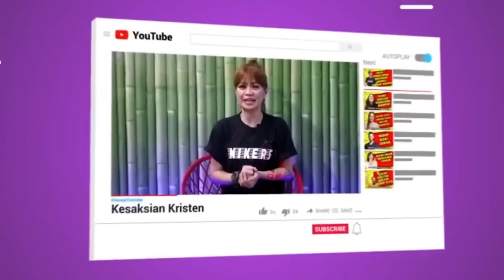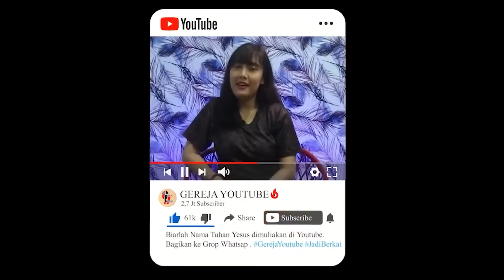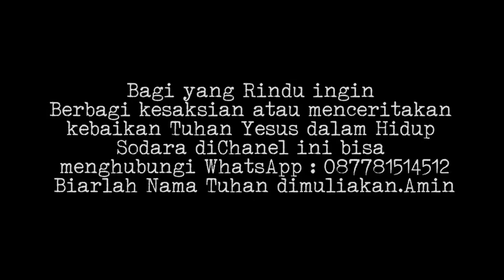MENGEJUTKAN !! Ummat Geger Berani Sekali Bapak Ini Ungkap Fakta Mengejutkan Soal HAJI, DIA BEBERKAN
BRI 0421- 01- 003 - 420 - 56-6  a/n Y Cipta Pelita